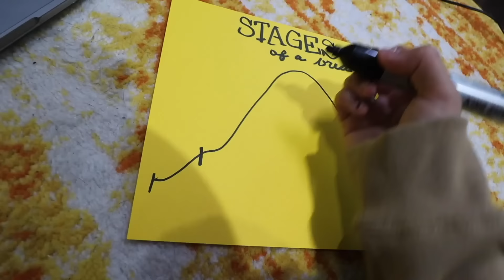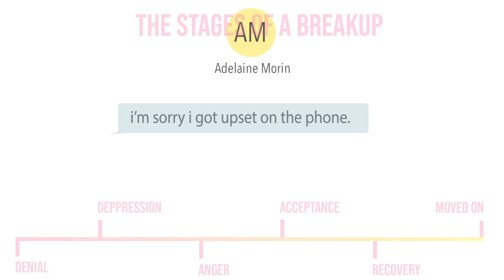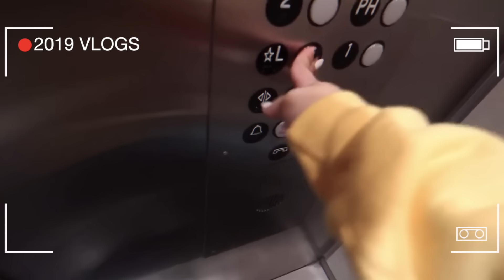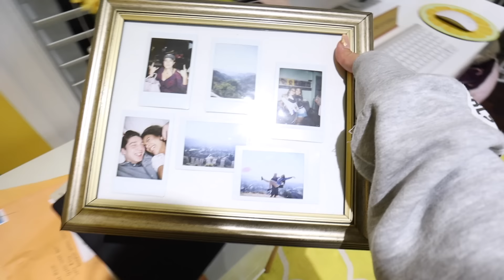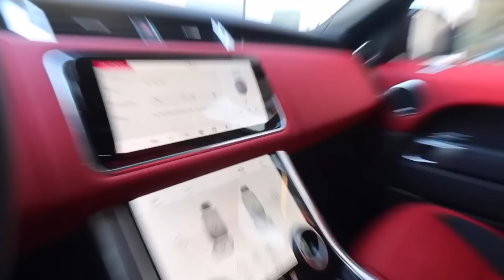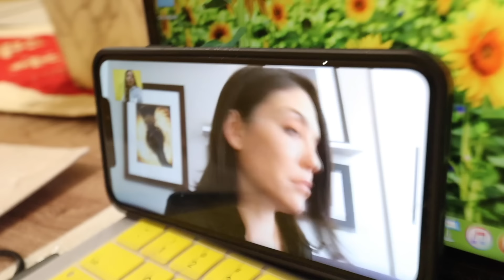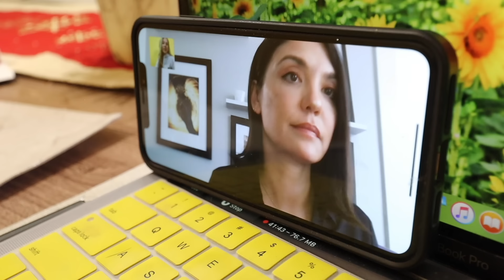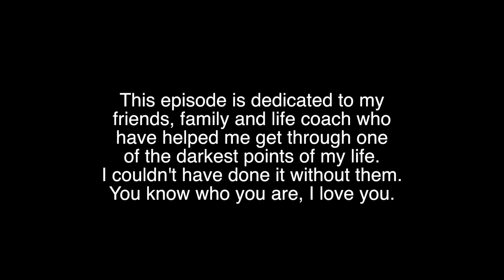Getting Over A Breakup Unfiltered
Getting over a breakup is different for everyone. Today I went through the stages of getting over an ex. I hope this video can help guide anyone else that may be going through a breakup and show that it takes strength to ask for help whether it be from a therapist, life coach, guidance counsellor, trusted family member or friend. Mental health is just as important as physical health. I hope you enjoy!

6-295 Queen Street East, Suite #326

I respond to my twitter and comments very frequently!)